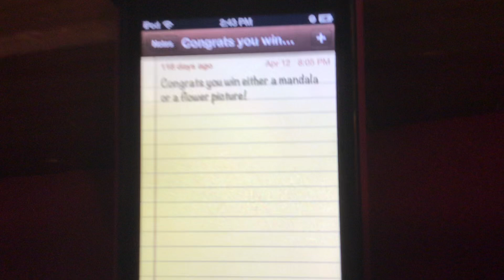Congrats @CENTROADULTOMAYORMEME! You win either a mandala or a flower picture!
I would like to thank @CENTROADULTOMAYORMEME for getting the question right on community post trivia! Comment your real name, house number, address, postal code and if you want either a mandala or a flower picture mailed to you to help my dad raise money for my show Sarima, Queen of The Jungle to get merchandise!